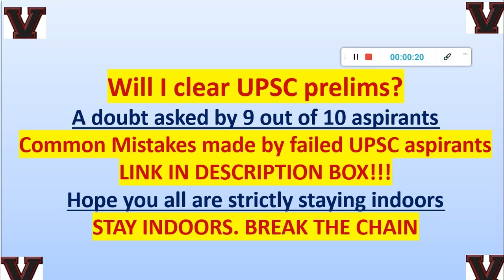Will I clear prelims 2020. Mistakes done by aspirants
All future videos will come in Vysh courses channel